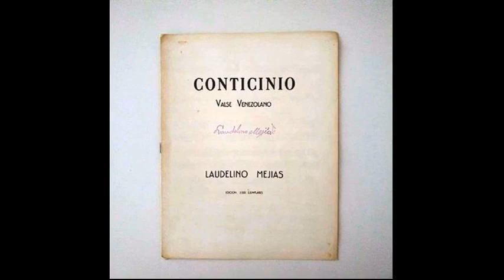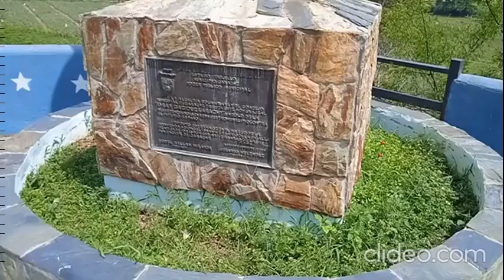CONTICINIO VALS DE ORIGEN EDO TRUJILLO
Canta Salvador Perez Nadal, este Vals Conticinio en un recorrido en imagenes de Trujillo, su Virgen de la Paz, monumentos, sitios turisticos, un rincón de Los Andes, un pueblo fundado en 1557 por el Español Diego Garcia de Paredes, una pequeña ciudad que tuvo varios nombres, que tuvo en varios lugares geograficos, un lugar cuna de Proceres de la independencia, tierra de Cientificos y hasta de Beatos y Santos donde nacio El Medico de Los Pobres Dr Jose Gregorio Hernandez; un lugar que encierra historia independentista donde el joven A.J. de Sucre intervino en el Armisticio que dio tregua a la guerra de independencia, un lugar cuna del Primer Presidente de Venezuela Dr. Cristobal Mendoza de Hurtado cuando el triunvirato en el año de 1811, y ya antes habia sido Gobernante de Merida, lugar de composiciones entre otras, destaca Conticinio, un Vals del Maestro Laudelino Mejias, celebre compositor, director de Orquesta en esta ciudad, un icono, un personaje que nos lego su creacIón para la eternidad.